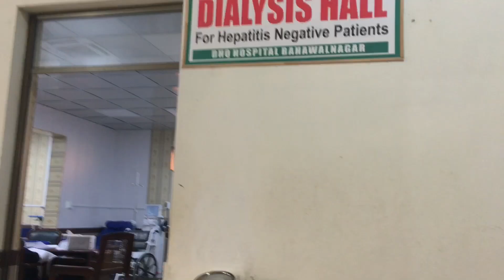YE KIA HOGAYA MUJHSE🤢